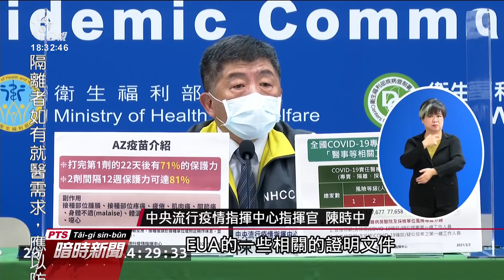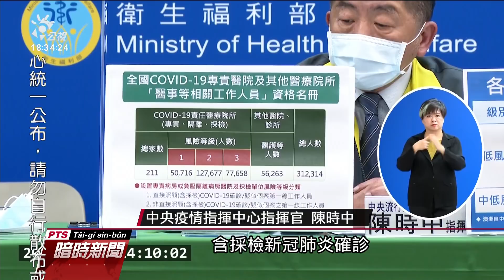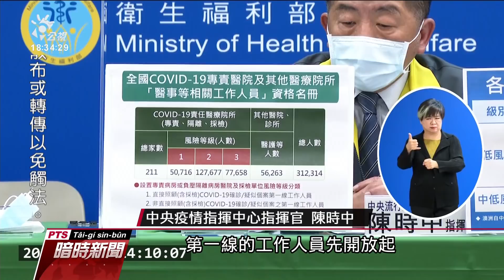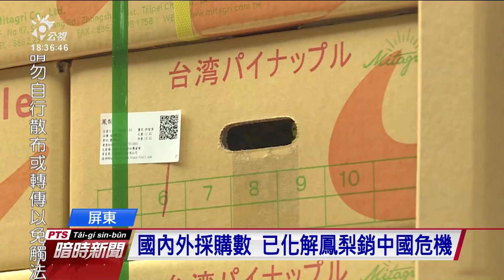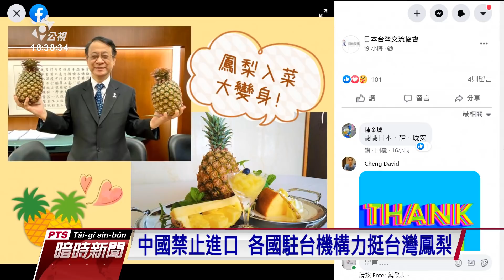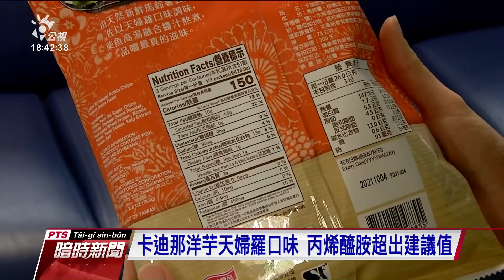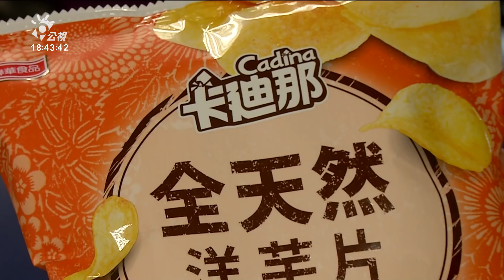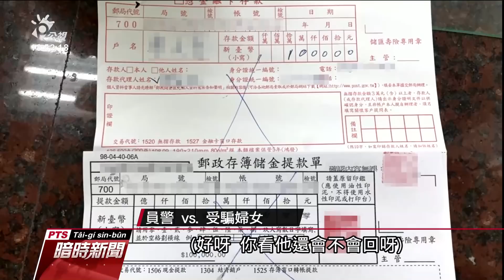20210303 公視暗時新聞